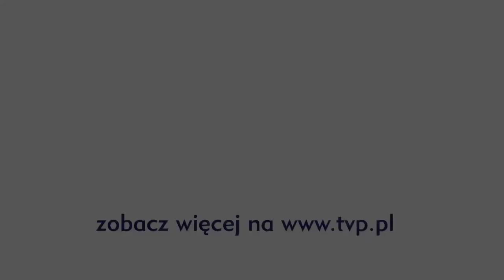Wszystko przed nami - Dramat rodziców - scena z odc. 45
JESTEŚMY TEŻ TUTAJ:
Strona TVP VOD: